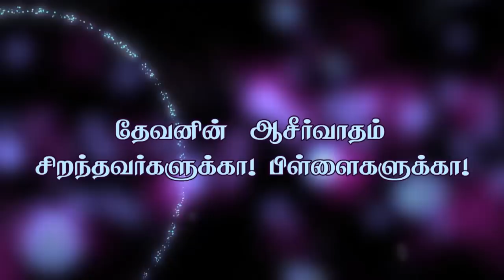"தேவனின் ஆசீர்வாதம் சிறந்தவர்களுக்கா! பிள்ளைகளுக்கா!(HD) Nov 16th Promise with Bro.D.Jestin (DD1750)